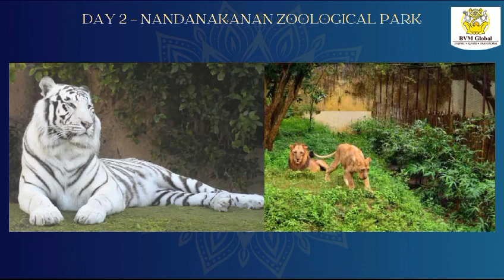My Trip to Odissa by Deeptha of class UKG